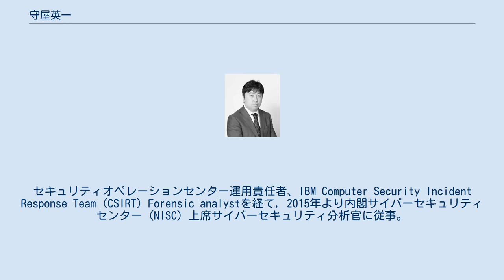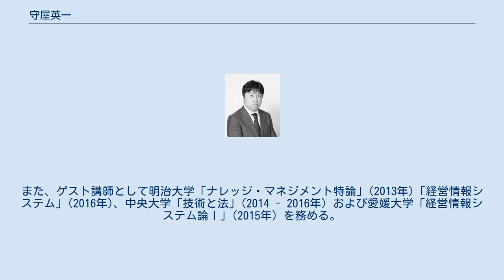守屋英一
守屋 英一（もりや えいいち）は、明治大学ビジネス情報倫理研究所客員研究員(元内閣官房上席サイバーセキュリティ分析官)である。
 2016年中央大学大学院 戦略経営研究科経営法務専攻経営修士(専門職)課程修了、2001年インターネットセキュリティシステムズ (ISS) に入社。
2007年日本アイ・ビー・エム(IBM)に入社。
セキュリティオペレーションセンター運用責任者、IBM Computer Security Incident Response Team (CSIRT) Forensic analystを経て, 2015年より内閣サイバーセキュリティセンター (NISC) 上席サイバーセキュリティ分析官に従事。
シーサート協議会専門委員及びインシデント事例分析WG主査、明治大学ビジネス情報倫理研究所客員研究員を兼ねる。
また、ゲスト講師として明治大学「ナレッジ・マネジメント特論」(2013年)「経営情報システム」(2016年)、中央大学「技術と法」(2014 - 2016年) および愛媛大学「経営情報システム論Ⅰ」(2015年) を務める。
主著に『フェイスブックが危ない』（文藝春秋）,『サイバーセキュリティ』（共著、NTT出版）,『ネット護身術入門』(朝日新聞出版）等。
2012年度JNSA表彰個人の部を受賞。
2014年-2015年Microsoft MVP for Consumer Securityを受賞。